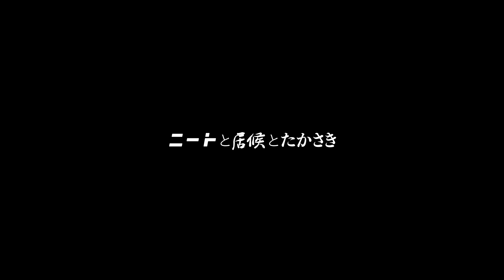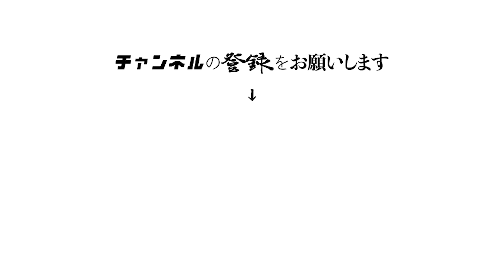「ニートと居候とたかさき」の説明動画